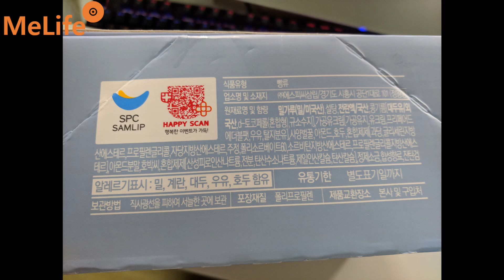삼립 미니파운드케익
삼립 미니파운드케익입니다.

코스트코 및 인터넷에서 구매 가능합니다.